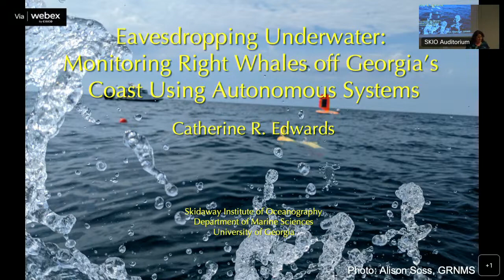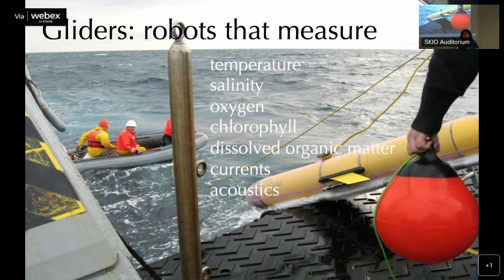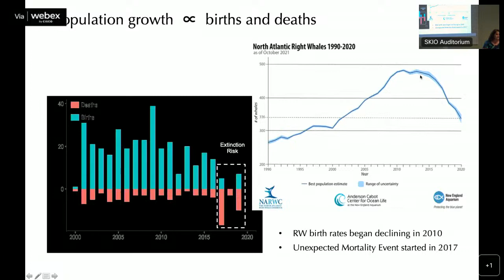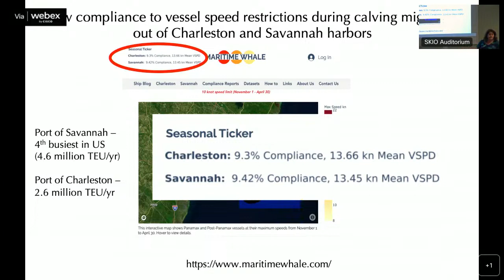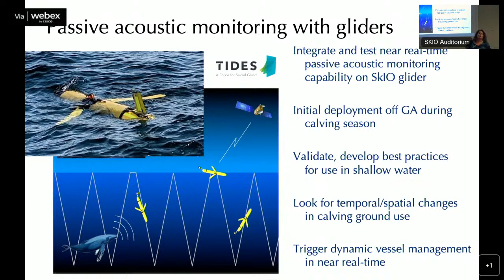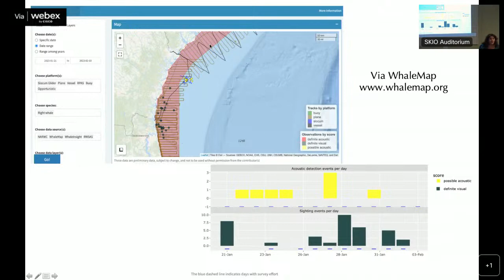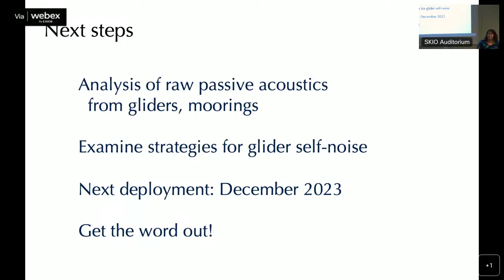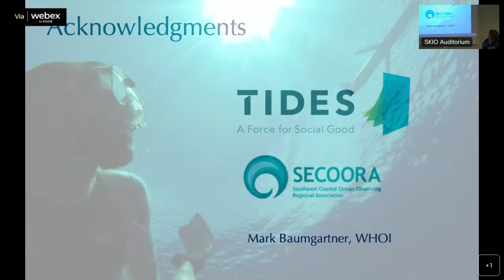Eavesdropping Underwater: Monitoring Right Whales off Georgia’s Coast Using Autonomous Systems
Scientists are using cutting edge technology to protect the endangered North Atlantic right whales on their long, annual migrations to their calving grounds off the Georgia coast. Their efforts will be the topic of an Evening @ Skidaway program on Tuesday, April 11. In a talk titled “Eavesdropping Underwater: Monitoring Right Whales off Georgia’s Coast Using Autonomous Systems,” UGA Skidaway Institute of Oceanography scientist Catherine Edwards will discuss how she and her colleagues are using underwater robots in an attempt to prevent the whales from being struck by ships.

“We are using autonomous underwater vehicles, or ‘gliders,’ fitted with hydrophones to listen to the whales’ vocalizations,” Edwards said. “Our primary goal is to identify and locate migrating whales and alert ships to their proximity to give them the opportunity to slow down and avoid the whales.”

The program will be presented to an in-person audience as well as online. The in-person program will be presented in the McGowan Library on the UGA Skidaway Marine Science Campus. (10 Ocean Science Circle, Savannah, GA 31411) The evening will begin with a reception at 6:30 p.m., followed by the talk at 7 p.m.

To view the program online, visit the UGA Skidaway Institute YouTube channel.

The program is open to the general public and free of charge.